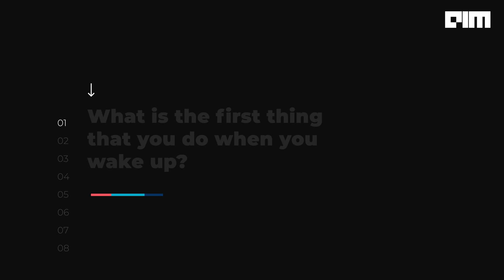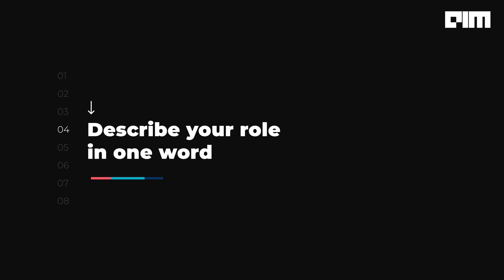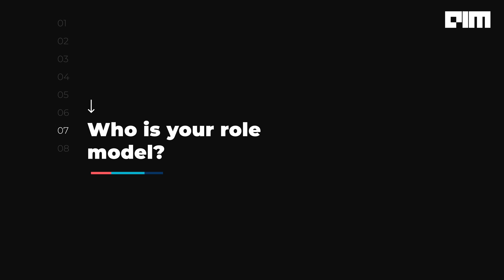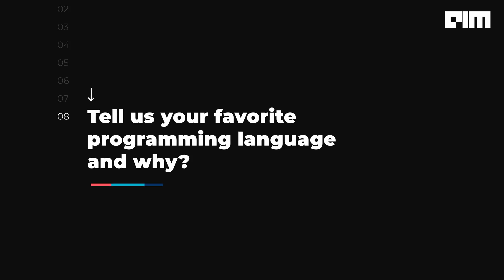Meet the Data Scientists at Genpact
Meet the Data Scientists ft. Genpact is a video series that showcases data science professionals from the team at Genpact, a global professional services firm specialized in digital transformation. This series highlights their expertise and experience and explores the many ways data science can help drive business impact.

In this series we meet with some of Genpact’s top data scientists to learn more about how they are using data to solve business problems in exciting new ways. Each episode follows a different member of the team as they provide an inside look into their unique approach to uncovering insights and developing creative solutions with data.

The series continues as we learn more about different members of Genpact’s data science team and their unique approaches to solving problems with data. Each episode dives deeper into the world of data science, featuring conversations with experts and customers who are leveraging data-driven solutions to drive impact.

Meet the Data Scientists ft. Genpact is an insightful series that provides a unique look at the world of data science. Through interviews with Genpact’s top data scientists, customers, and experts from across industries, viewers gain an in-depth understanding of how data science can be used to drive business impact. The series serves as a valuable resource for anyone looking to learn more about how data science is transforming the way we do business today.

By watching this video series, viewers will gain valuable insights into different aspects of data science and develop a deeper understanding of its potential applications in the real world. Whether you are just beginning your journey into the field of data science or already have some experience under your belt, Meet the Data Scientists ft. Genpact is sure to provide plenty of inspiration and knowledge. So don’t miss out – watch the full series and get inspired!